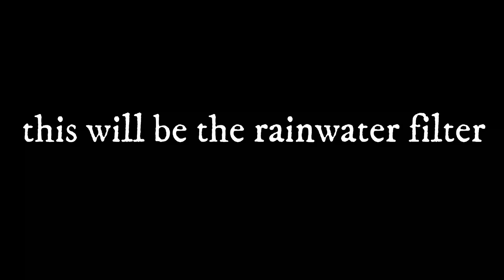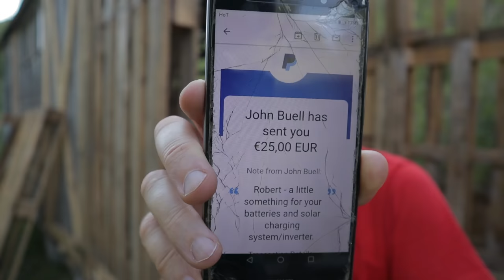Pallet Wood Project Cabin from Pallet Wood #6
EXTENSION, this cabin will be a shed for firewood and my tools. And when I renovate the old farm cabin, I will also sleep and cook in it ... Building a Cabin from Pallet Wood.

 Uploaded to this channel are not how-to videos.